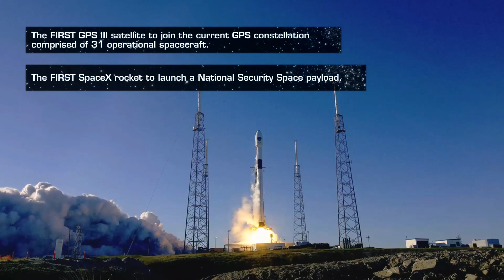SpaceX Falcon 9 Launch Of GPS III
The U.S. Air Force and its mission partners successfully launched the first Global Positioning Systems (GPS) III satellite at 8:51 a.m. EST, Dec. 23, 2018 from Space Launch Complex-40 at Cape Canaveral Air Force Station, Florida. The Lockheed Martin-built satellite, known as “Vespucci,” in honor of Amerigo Vespucci, the Italian explorer for whom the Americas were named, was carried to orbit aboard a Space Exploration Technologies Corporation (SpaceX) Falcon 9 Evolved Expendable Launch Vehicle.